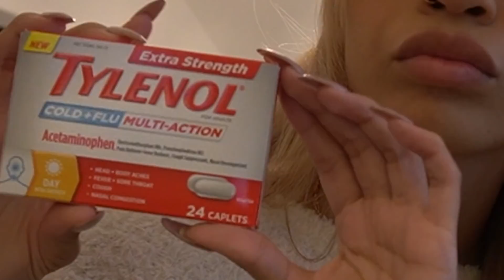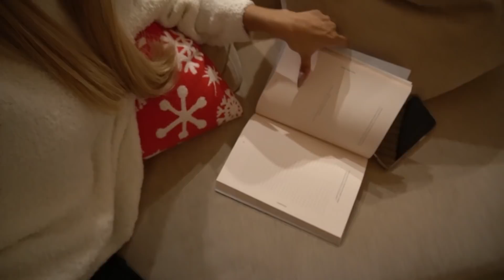It's time to CHILL out | Relaxing Evening Routine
When it's time to chill out, my relaxing evening routine never disappoints!

LOCATION: Texas
BIRTHDAY: September 1993
ETHNICITY: African American
HEIGHT: 5'11
DAUGHTER: Named Ziya, born April 2016